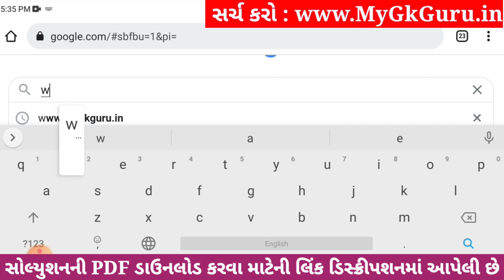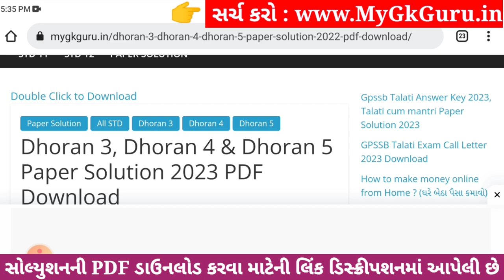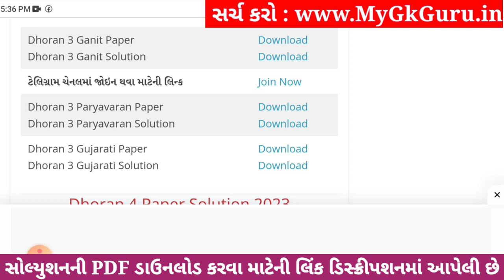Dhoran 3 Paryavaran Paper Solution 2023 STD 3, Std 3 Paryavaran Paper Solution 2023 40 Marks 1/11/23